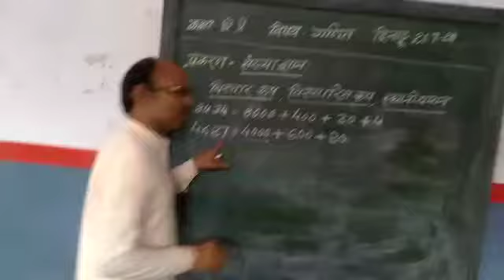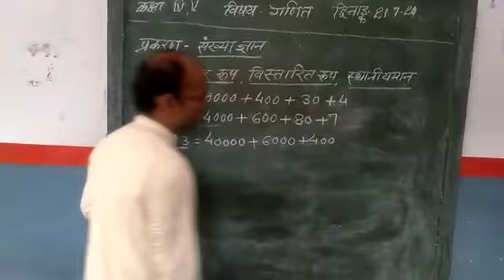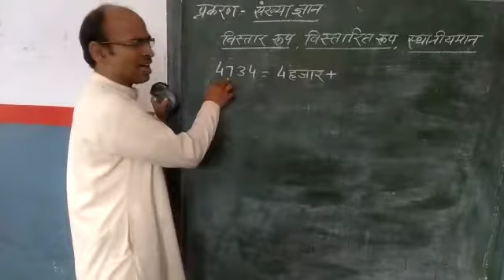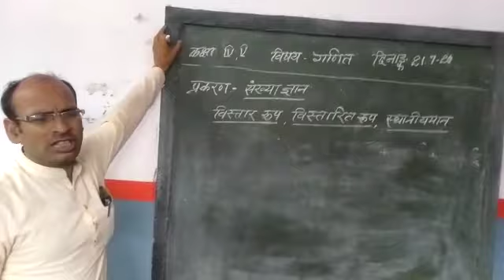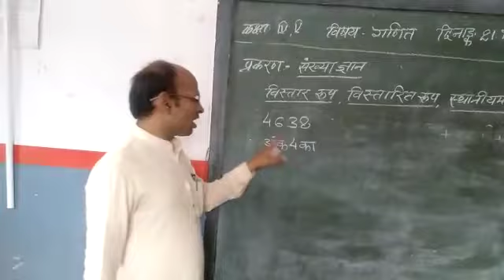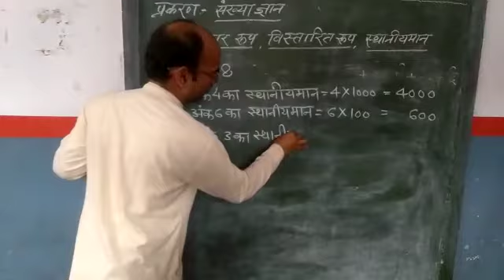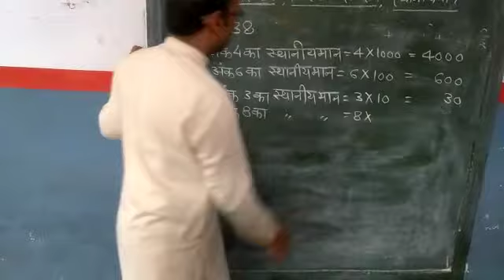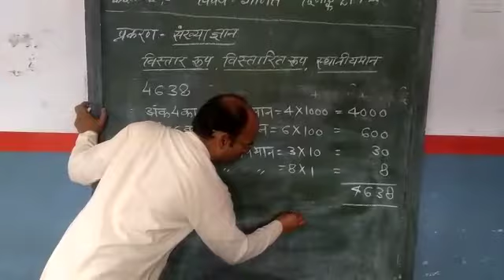Class 4. Sub.math